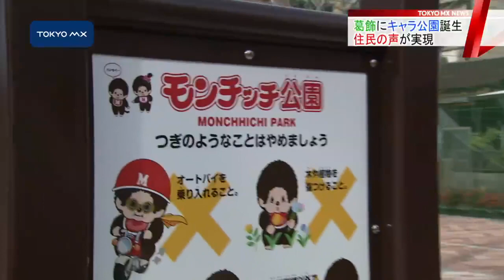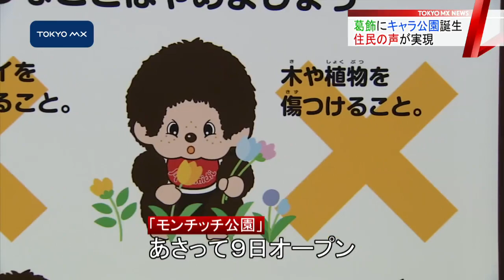葛飾区 キャラクターが登場…住民の声でユニークな公園が誕生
葛飾区で、ゆかりのキャラクターをモチーフにしたユニークな公園が相次いで誕生しています。きっかけは地域の住民からの要望でした。